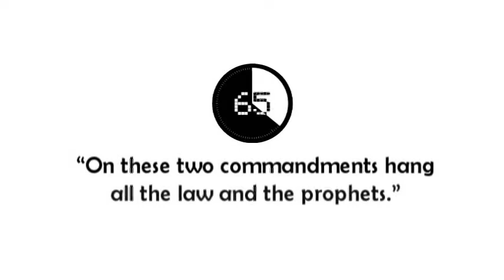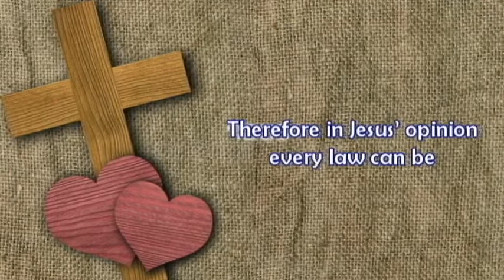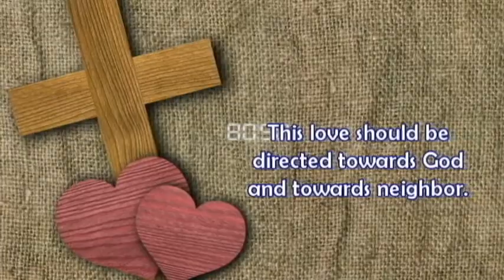142-Breaking the WORD in 100 Seconds| Two Commandments| St. Matthew 22:34-40 |25 October 2020